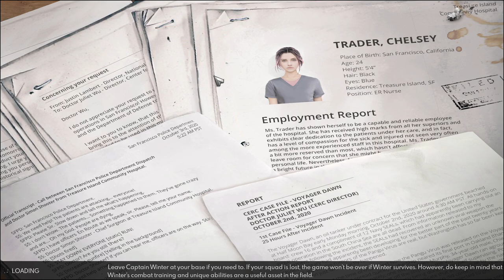Lets Play Cepheus Protocol Ep3 | More Armored Corps | Defending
Lets jump back into Cepheus Protocol and see what the armored corps feels like in this awesome real time squad based tactics/strategy/basebuilding zombie game!